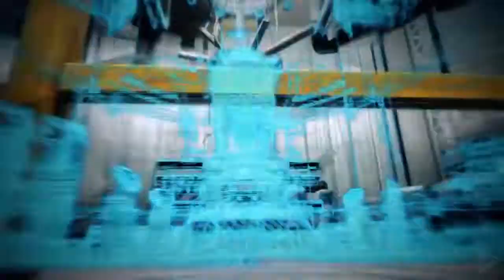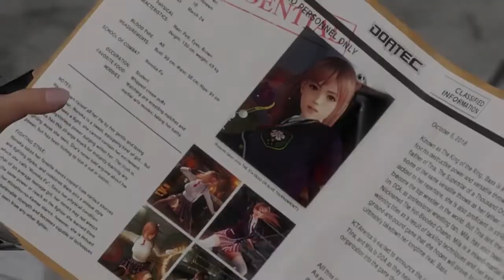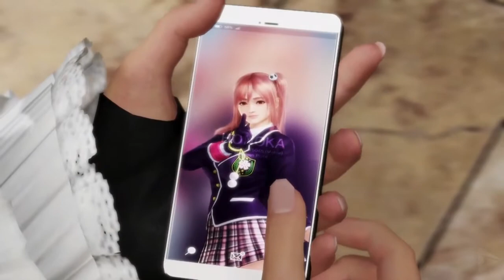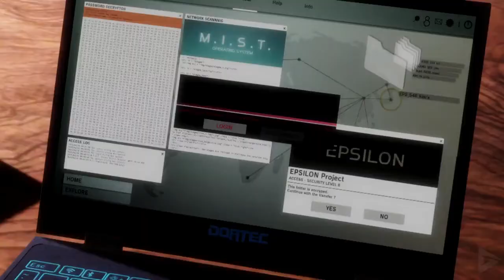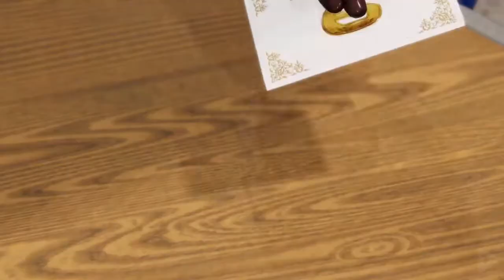Dead or Alive 6 Game Movie All Cutscenes